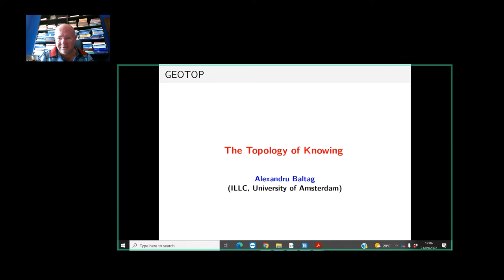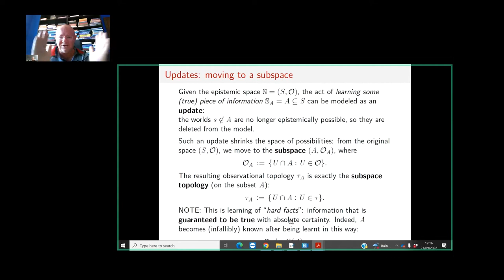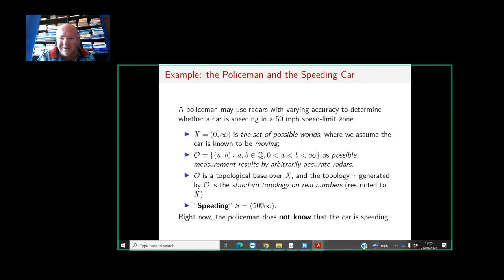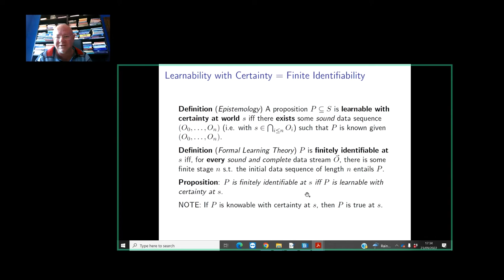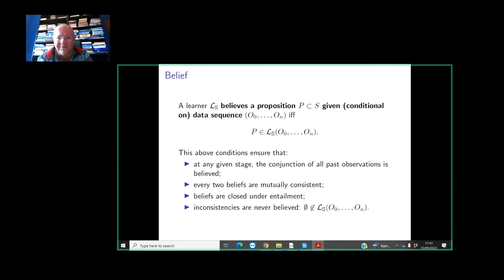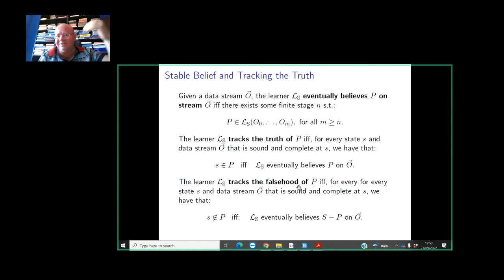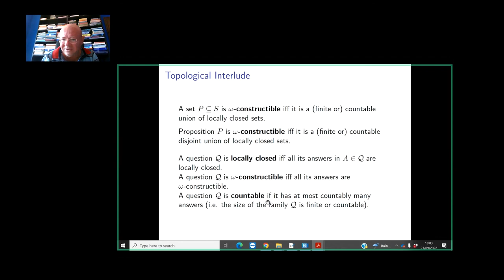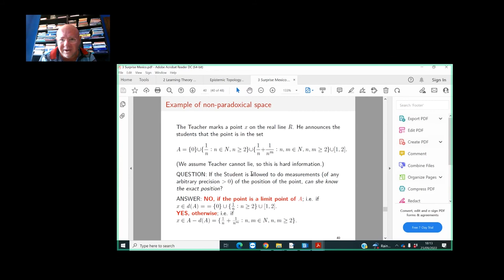GEOTOP-A I Alexandru Baltag I The Topology of Knowing Or How to Avoid Unexpected Exams